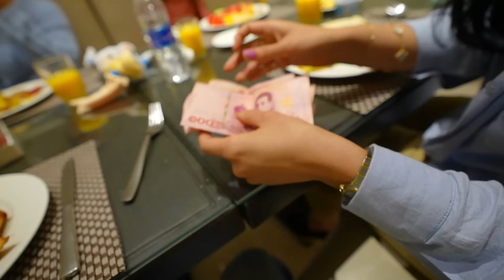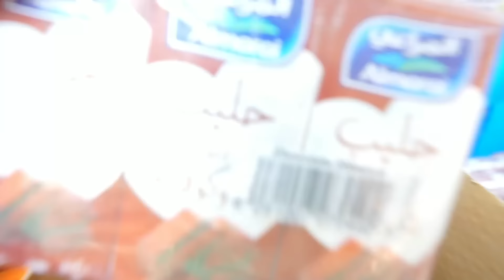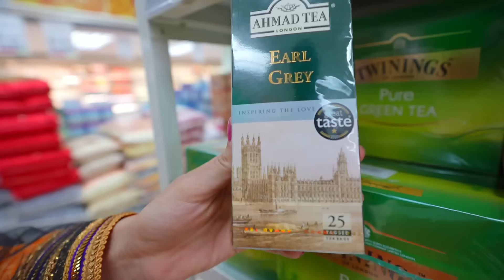لقينا مخلوق مرعب في البحر عمره 100 سنه | انصدمنا من الي شفناه 😱